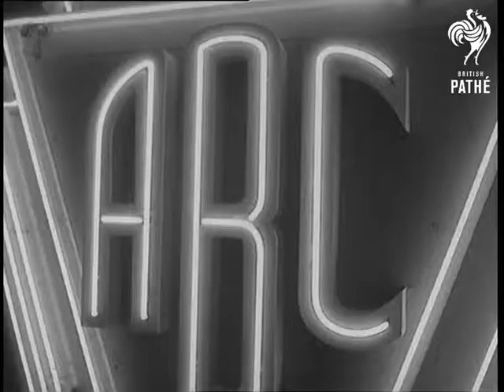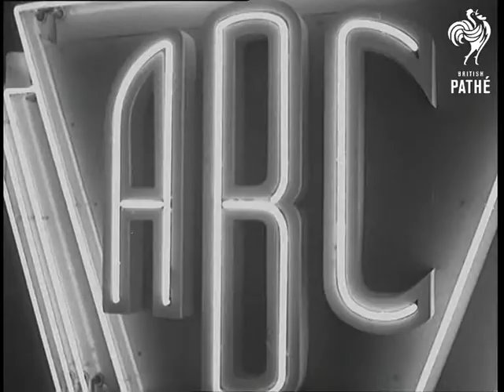"When The Lights Go On Again .." (1949)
Full title reads: "'When The Lights Go On Again ..'."

The end of the ban on illuminated signs in England is celebrated.

Piccadilly, London.

SV Man working on illuminated Guinness clock. SV Men fixing neon lights over Saqui and Lawrence in Piccadilly.

Colindale, London.

SV Through empty neon tubes -  men at work at Franco Sign Works. SV Man inspecting tube, places tube to mouth and blows. CU Bunsen flame pan to man bending tube pan down to tube over flame. GV Girls inspecting tubes. SV Elevated two men and a woman making transformers. SV Transformers pan to man looking at testing board.

Brighton, Sussex.

SV Two men cleaning up exterior of control box at Brighton. CU Brushing dust from switches. CU Towards men carrying strings of lights. LV Men decorating tree with strings of lights. SV Man fixing bulb in tree. SV Men pushing over switches.

London.

Various Illuminated signs are lit up.
 FILM ID:1409.18